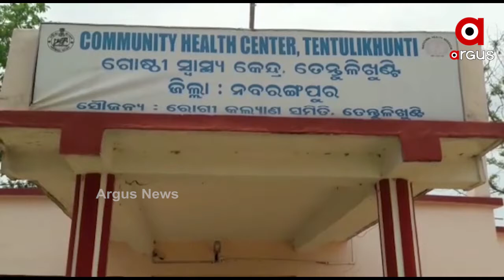ଅନ୍ଧବିଶ୍ୱାସର କରୁଣ ପରିଣତି...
4ମାସର କଅଁଳ ଶିଶୁ ପେଟରେ ଚେଙ୍କ । ଗୋଟିଏ ନୁହେଁ, କି ଦୁଇଟି ନୁହେଁ ଶିଶୁ ପୁତ୍ରର ପେଟରେ 30ରୁ ଉର୍ଦ୍ଧ୍ୱ ଚେଙ୍କ । ଏଭଳି ଦୃଶ୍ୟ ଦେଖିବାକୁ ମିଳିଛି  ନବରଙ୍ଗପୁର ତେନ୍ତୁଳିଖୁଣ୍ଟି ବ୍ଲକ ଅନ୍ତର୍ଗତ ଲକିଗୁଡା ଗାଁରେ...